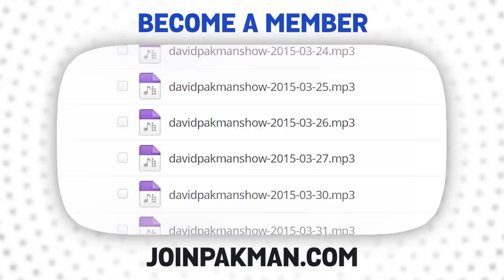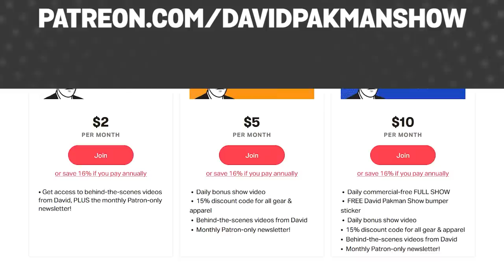Alvin Bragg sues Jim Jordan, Trump says people cried during arrest 4/13/23 TDPS Podcast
NEW SHOW: Trump: People arresting me had tears in their eyes / Alvin Bragg sues Jim Jordan to get him to stop interfering in Trump prosecution / Melania FURIOUS over the Stormy Daniels hush money payment / and much more...

00:00 Alvin Bragg sues Jim Jordan to get him to stop interfering in Trump prosecution
07:53 Jim Jordan targets universities targeting disinformation
15:09 Republicans have no idea how to actually govern
24:32 IRONY: Right-wing judges may cost Republicans 2024 election
29:35 Judge rules Trump must comply with New York investigation
34:34 Melania FURIOUS over the Stormy Daniels hush money payment
39:14 Trump: People arresting me had tears in their eyes
44:02 Melania FURIOUS over the Stormy Daniels hush money payment
49:16 Dianne Feinstein’s absence is hurting Biden and the Democrats
54:33 Media sue to get Tucker Carlson’s January 6th footage
Leave a Voicemail Line: (219)-2DAVIDP